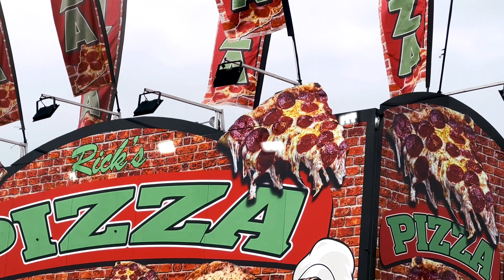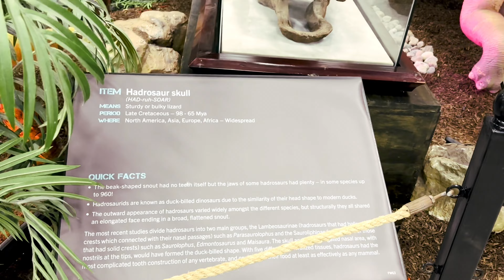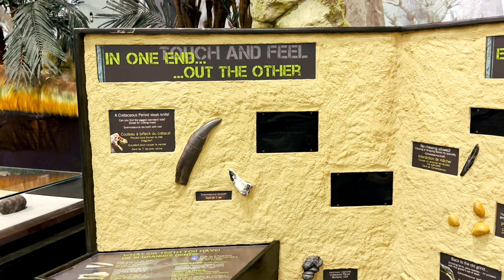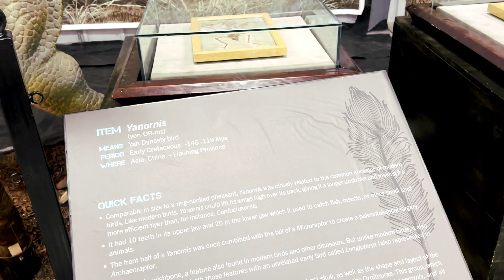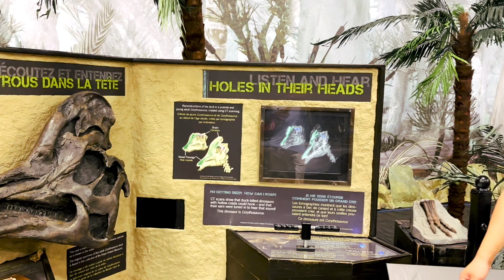Thrilling Adventures at the Red River Exhibition: A Must-Watch Vlog | Winnipeg | Manitoba Exploring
Welcome to our thrilling YouTube vlog, where we dive headfirst into the exhilarating atmosphere of the Winnipeg Red River Exhibition! Join us on this virtual journey as we capture the pulsating energy, vibrant colors, and delightful experiences of this annual extravaganza.

In this action-packed vlog, we take you through the gates of the Red River Exhibition, which is a beloved event that brings together people from all walks of life. Get ready to be immersed in a whirlwind of thrilling rides, mouthwatering food, captivating entertainment, and so much more!

Watch as we showcase the heart-pounding rides that send adrenaline rushing through your veins. From classic roller coasters to gravity-defying spinning rides, we've got you covered. Feel the excitement build as we capture the screams and laughter of fellow thrill-seekers.

Hungry? No worries! Our vlog captures the delectable food offerings that make the Red River Exhibition a gastronomic paradise. From deep-fried delicacies to irresistible treats, prepare to indulge your taste buds in a feast like no other. Join us as we discover unique culinary creations and share our favorites.

But the Red River Exhibition is not just about thrilling rides and tasty treats. Immerse yourself in the live performances and talented artists that grace the stages. From live music concerts to mesmerizing dance shows, we capture the awe-inspiring moments that leave you wanting more.

As we explore the vast exhibition grounds, we'll introduce you to the incredible array of exhibits and displays that highlight the culture, history, and innovation of the region. Get a glimpse of the agricultural showcases, craft exhibitions, and interactive activities that engage and educate visitors of all ages.

Whether you've attended the Red River Exhibition before or are experiencing it for the first time, our vlog promises to transport you into the heart of the action. Join us as we document the joy, excitement, and unforgettable memories that make the Winnipeg Red River Exhibition a must-visit event each year.